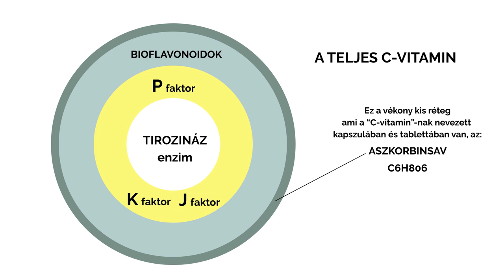Étel alapú és Szintetikus vitaminok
Problémák a mesterségesen előállított vitaminokkal. Különbségek a természetben lévő vitaminok és a kapszulákban, tablettákban lévő vitaminok között. A természetes vitaminok legjobb forrásai.